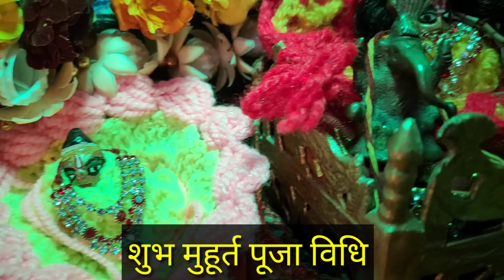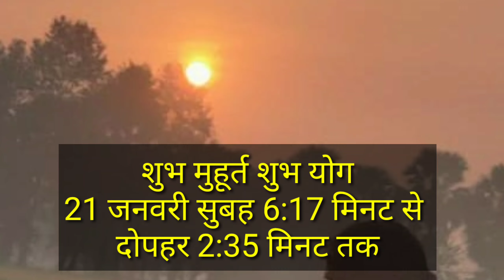2023 मैं मौनी अमावस्या कब है | साल की सबसे बड़ी मौनी अमावस्या शुभ मुहूर्त पूजा विधि नियम क्या है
2023 मैं मौनी अमावस्या कब है | साल की सबसे बड़ी मौनी अमावस्या शुभ मुहूर्त पूजा विधि नियम क्या है |

hello friend || Jay Mata Di kaise hain aap sab... Aaj Ham aapke sath share kar rahe hain Saal 2023 me moni amavasya kab hai... Moni amavasya ka Shubh muhurt kya hai Puja Vidhi Vrat ke Niyam sampurn Jankari Humne is video mein aapke sath share Ki Hai... Moni amavasya par  Puja Kaise Karni chahiye kya Dan Punya karna chahiye...moni amavasya par hame mon rahna chahiye niyam ka palan karna chahiye...